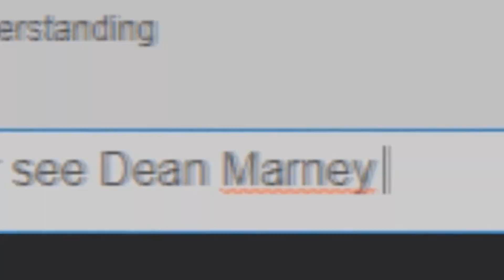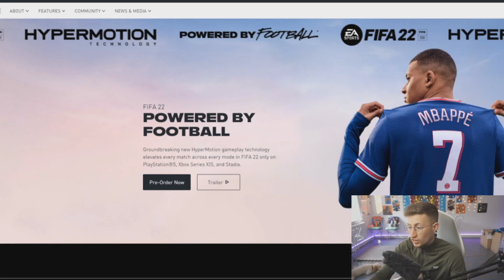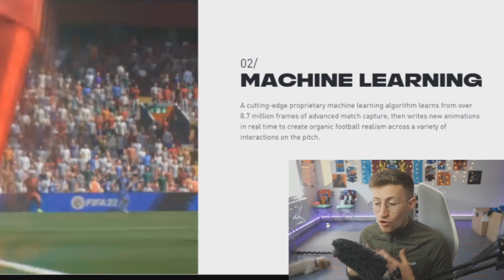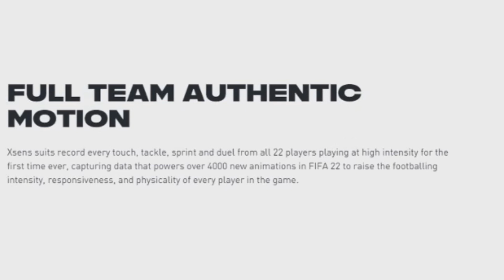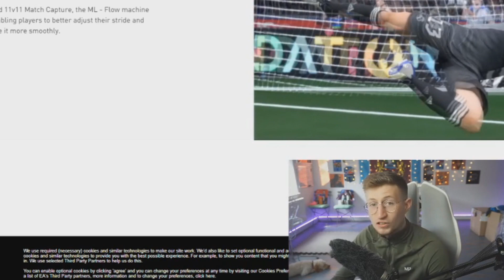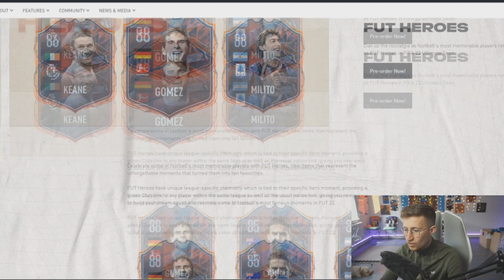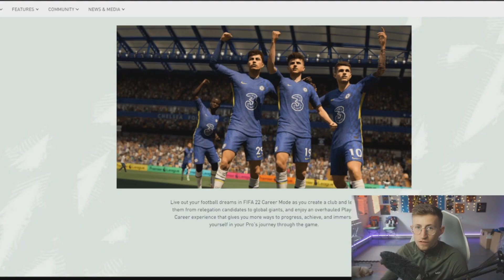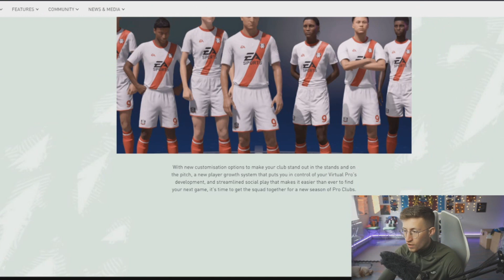BRUTUALLY HONEST FIFA 22 REVEAL REVIEW...